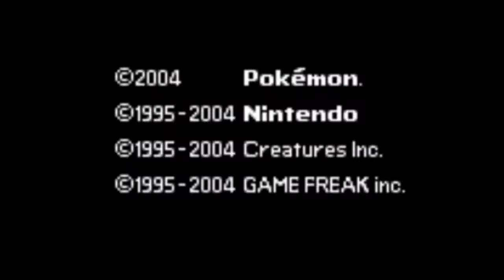POKEMON NEON BLUE GBA | WALKTHROUGH ELITE SATELLITE | 7TH GYM BADGE & SILPH SCOPE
POKEMON NEON BLUE GBA WALKTHROUGH
ADVENTURE PLUS EXCITING BATTLE
ALL EPISODE WILL BE UPLOAD

EDITING APP
➡️KINEMASTER

cheat code
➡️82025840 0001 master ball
                        0044 rare candy

➡️ because it is a fire red hack game some cheat code are working on this GBA ROM